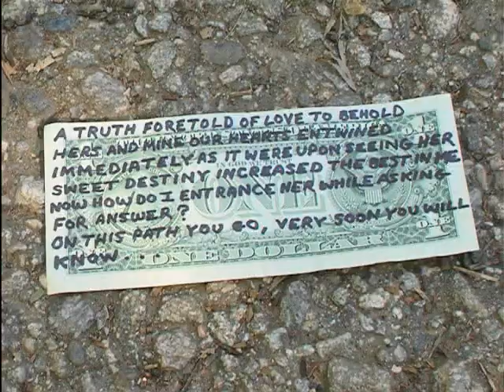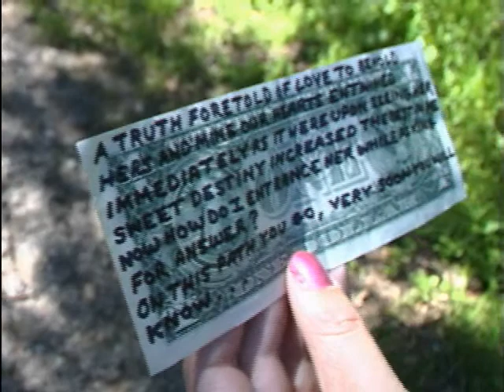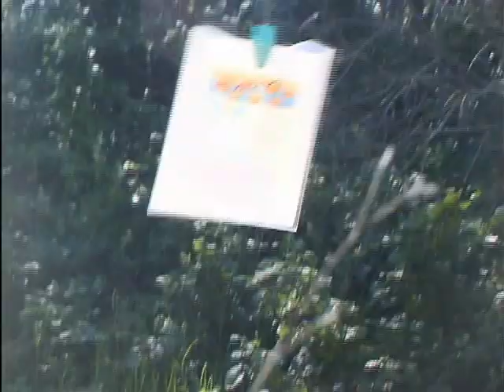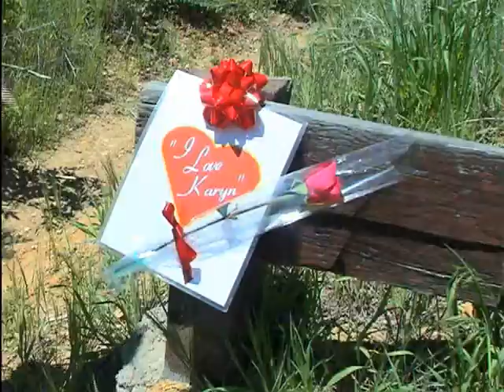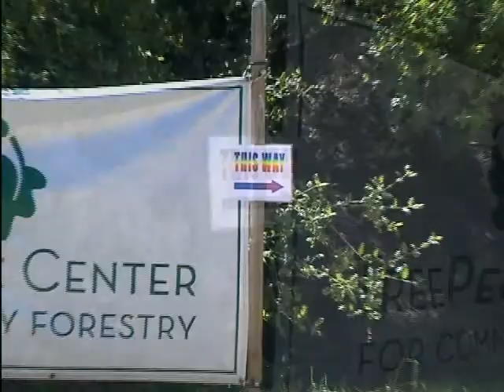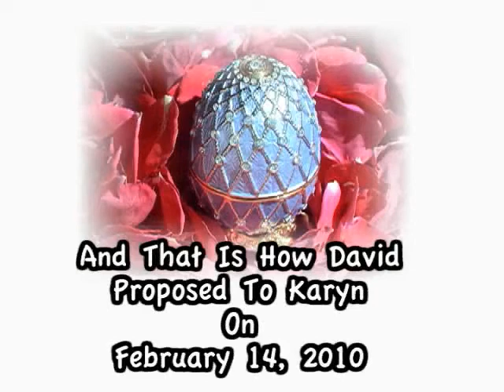PROPOSAL REENACTMENT AT FRYMAN CANYON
Los Angeles Wedding Videographer Terry Zarchi and American Event Productions present "A Proposal Reenactment" of how the groom proposed to his future wife. You MUST watch this - such a creative couple! We LOVED working with David and Karyn and send them all our best wishes for their future life together.